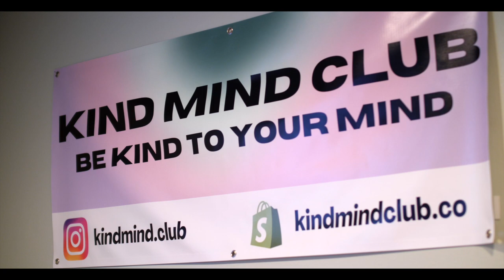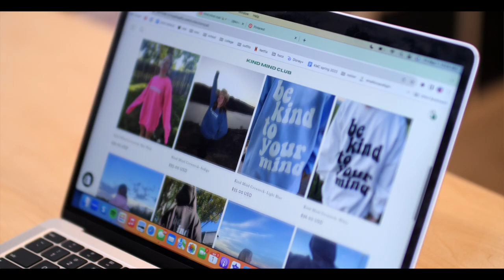YACFE YouthBiz Stars Mike & Caroline